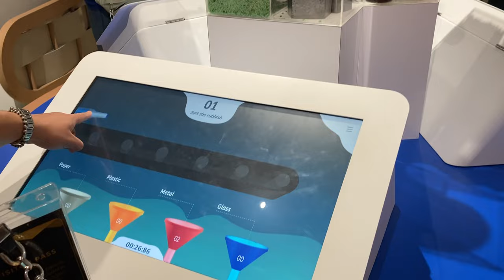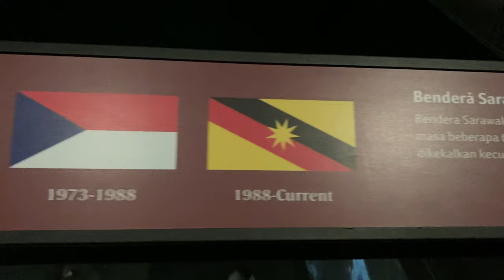[vlog] Borneo Cultures Museum Kuching, Sarawak